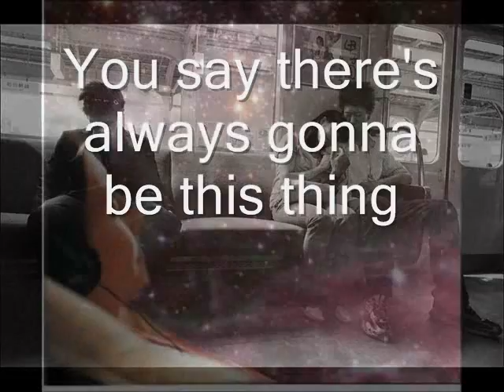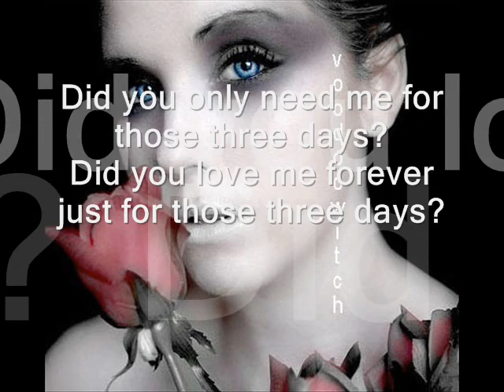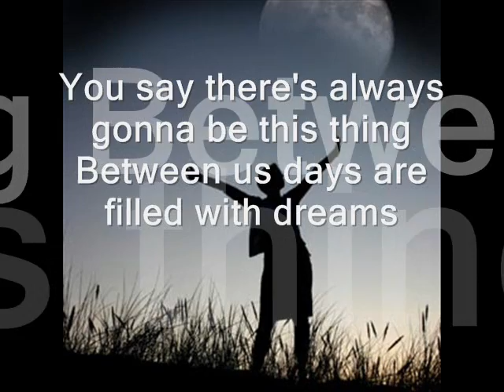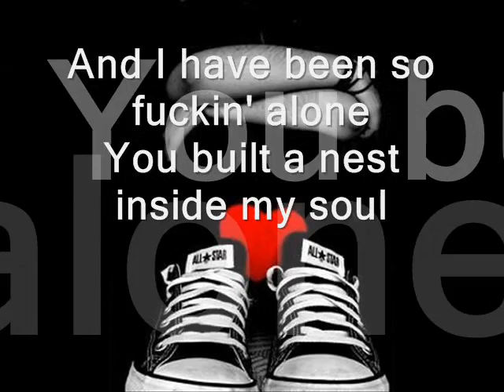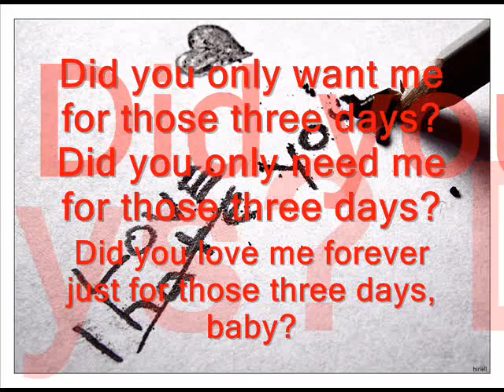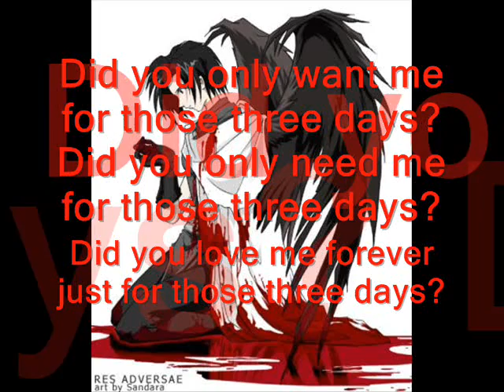Lucinda Williams - For those three days